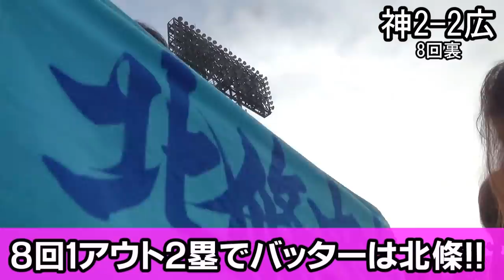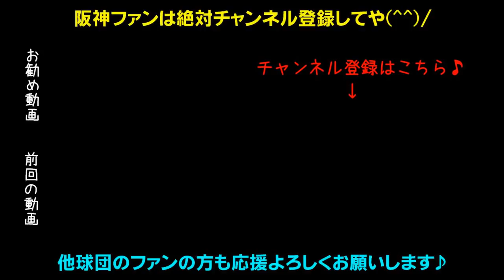2019年球場で 盛り上がったシーンBEST10！！果たしてあの名シーンは入るのか？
シーズン終了！みなさんお疲れ様でした！阪神は3位ようやった！今回は2019年シーズン球場で盛りがった瞬間ベスト10を発表したいと思います！どのシーンが入ってるかな？

矢野監督で来年こそ優勝や！日本一の応援団に応援歌ヒッティングマーチ！
レギュラー復活へ上本、球団新記録2065安打鳥谷、レギュラー勝ち取れ北條、超人糸井、チームを引っ張るベテラン福留、2016年新人王高山、抜群の身体能力江越、和製大砲中谷、俊足巧打の俊介、新キャプテン糸原、広角打法ナバーロ、ロサリオの二の舞はゴメンだマルテ！新加入ソラーテのセクシータイム、快速熊谷、真の4番になれ大山、代打の切り札原口、鳴尾浜のゴジラ陽川、梅ちゃんバズーカ梅野、矢野監督期待の捕手坂本、長坂、盗塁王狙え植田と島田、能見・桑原・岩崎・島本・守屋の最強中継ぎ陣！魔球パワーカーブだジョンソン、火の玉ストレート健在藤川球児、抑えの切り札SFFだドリス、開幕投手メッセンジャー、オリックスから移籍の西、伊予ゴジラ秋山、復活しろ藤浪！左のエース岩貞！剛腕望月！若武者才木！2017年ドラ1馬場！井川の29番高橋遥人！小野・岩田・青柳も黙っていない！元中日ガルシア投手！